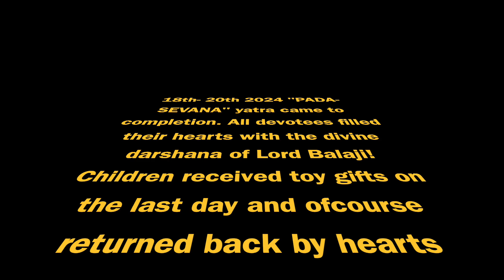KCShiksha Tirupati Dham Yatra 2024 "Pada Sevanam"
KCShiksha Tirupati Dham Yatra 2024 "Pada Sevanam" was conducted from 18th 2024, to 20th 2024!